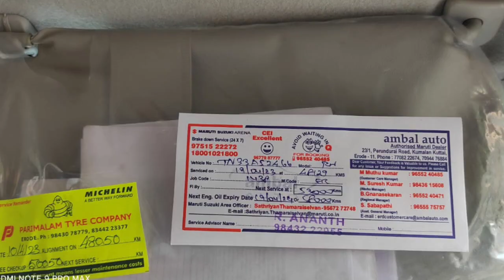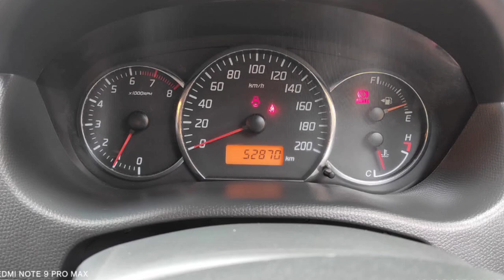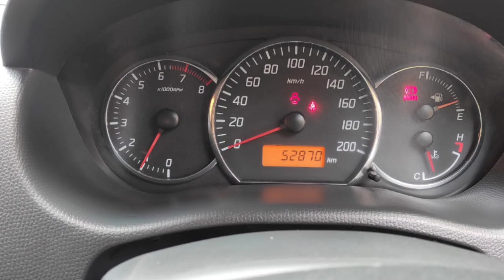Maruti Suzuki Swift Dzire Used Car Sales, In Tamil Nadu India, Bala Tex Car Sales, Buying Online Ser